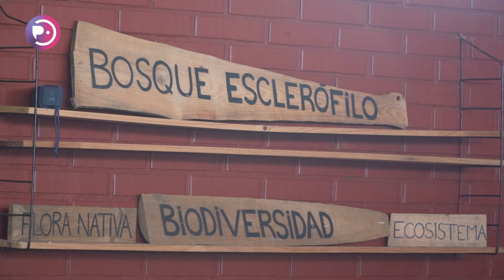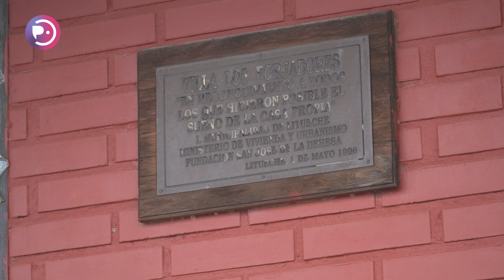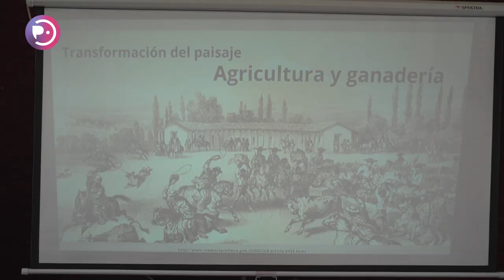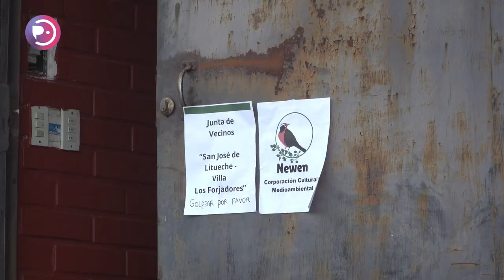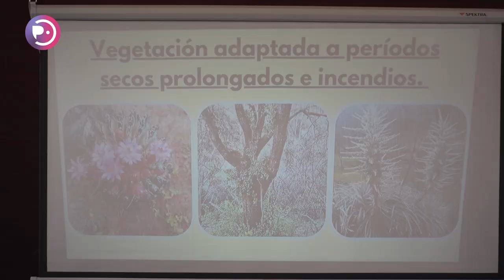Talleres sobre bosque esclerófilo y flora nativa en Litueche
El pasado 30 de septiembre en la comuna de Pichilemu, se llevó a cabo la segunda parte del proyecto "Litueche Nativo, un mundo por descubrir". Esta jornada de talleres, organizada por la Corporación Cultural y Medioambiental Newen, ofreció a los asistentes conformados por miembros de la comunidad y organizaciones medioambientales, un recorrido educativo por la historia, cultura local y la vegetación del entorno, destacando el bosque esclerófilo y más de 40 especies de flora nativa.

En Pichilemu:
En la Región de O'Higgins:
En el resto de Chile:
💻IPTV m3u.cl